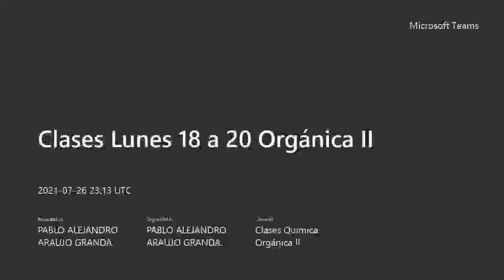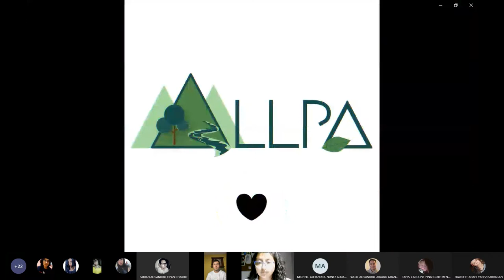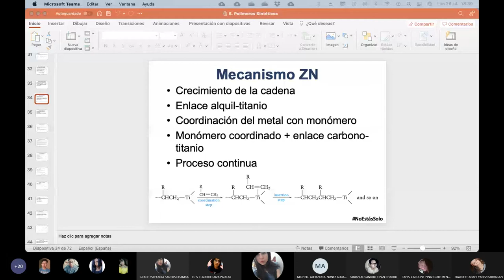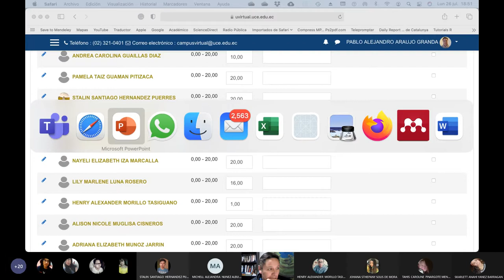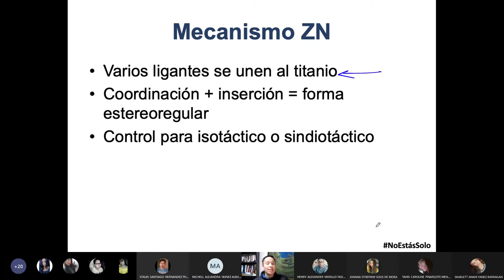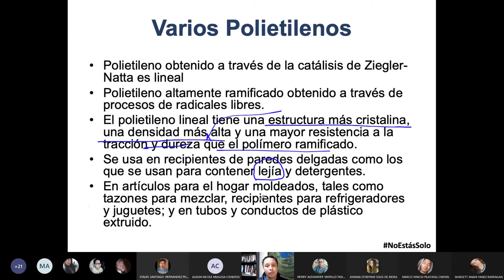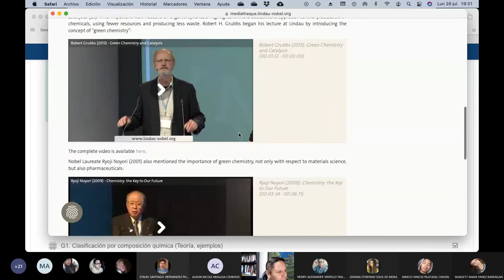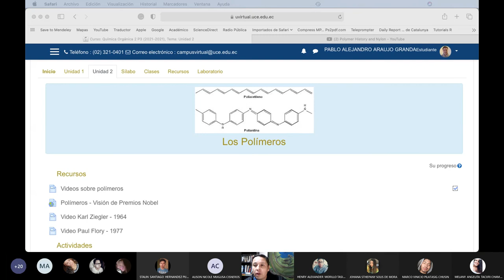Orgánica II - Catalizador de Ziegler-Natta - 2021.07.26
En esta clase recibimos a una lista de estudiantes candidatos para el HCU y luego hablamos sobre el proceso de polimerización utilizando el catalizador de Ziegler y Natta.